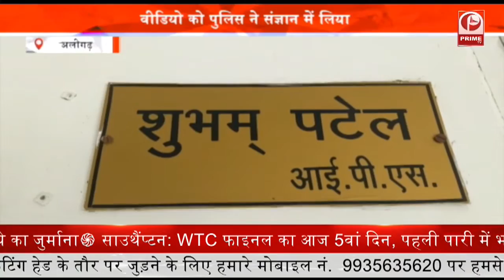Uttar Pradesh: जनसंख्या नियंत्रण कानून बनाने की तैयारी में यूपी सरकार || Prime Tv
जनसंख्या नियंत्रण को लेकर कानून बनाने की तैयारी में जुटी उत्तर प्रदेश की योगी सरकार 'दो बच्चे ही अच्छे' का संदेश घर-घर पहुंचाएगी। इसके लिए 27 जून से अभियान शुरू हो रहा है, जो अगले महीने जुलाई भर जारी रहेगा। इसके तहत दंपती संपर्क पखवाड़ा 27 जून से 10 जुलाई तक चलेगा, जबकि 11 जुलाई को विश्व जनसंख्या दिवस के मौके पर जनसंख्या स्थिरता पखवाड़ा शुरू किया जाएगा।